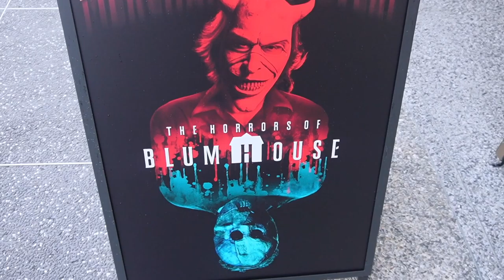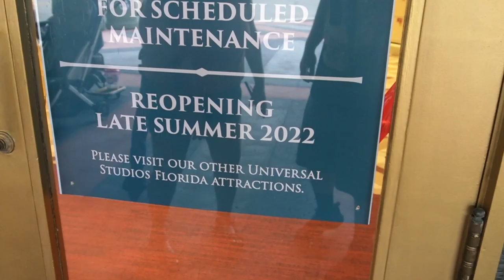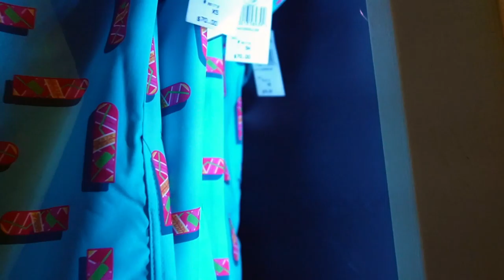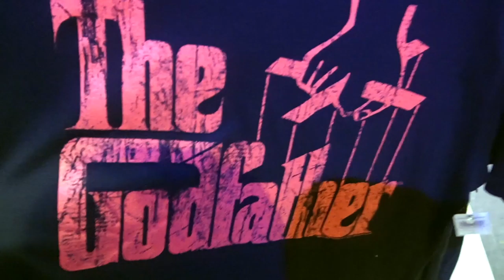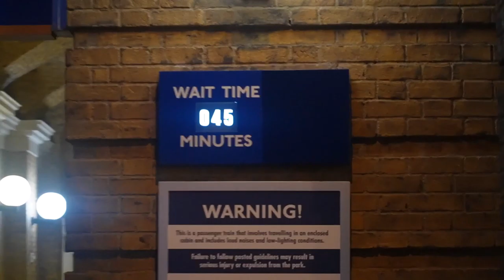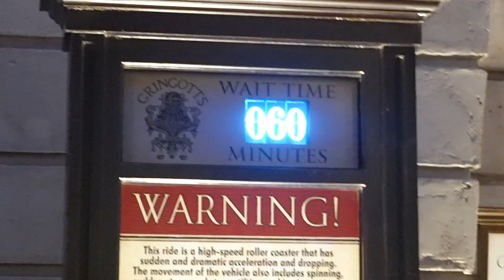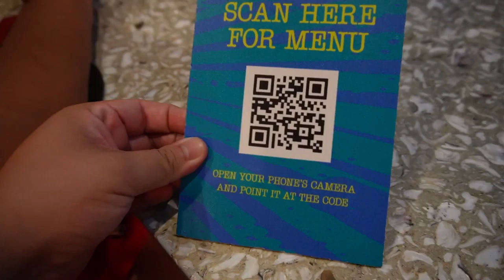SUPER SILLY CHILL DAY AT UNIVERSAL STUDIOS | MINIONS | HALLOWEEN HORROR NIGHTS | COWFISH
Hello! and welcome to Reel In The Magic! Where we reel at Universal Studios our chill and fun day! Watch us explore the tribute store and get on some reel awesome rides! Stay to the end for a special and unexpected surprise!

Also, Let us know if you've seen the new minions movie! Did you like it?

Below will be links you can use to follow our Instagram and TikTok!